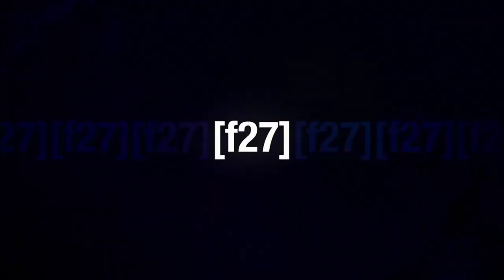Bocchi version - 𝐢 𝐚𝐦 𝐣𝐮𝐬𝐭 𝐚 𝐟𝐫𝐞𝐚𝐤 (Extended)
video is an excerpt